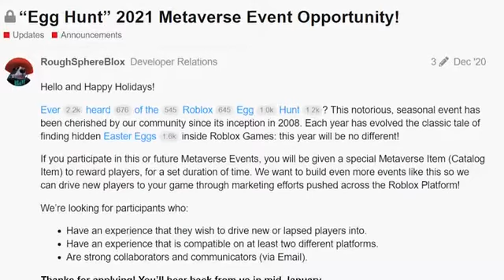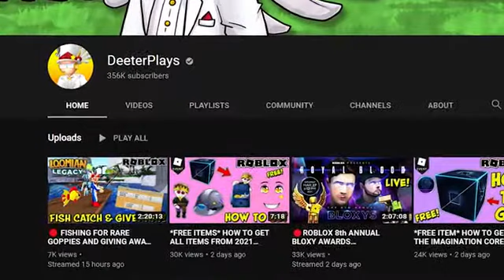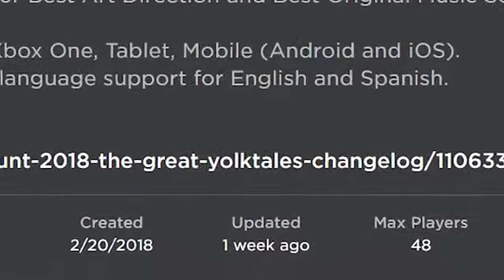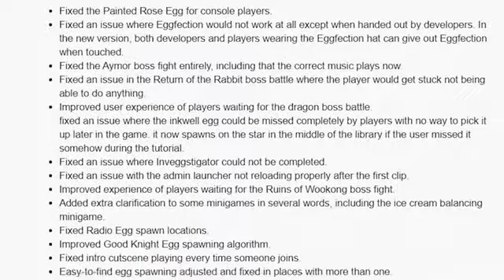WHERE IS ROBLOX EGG HUNT 2021!? (Everything We Know)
Here is everything we know about the Roblox Egg Hunt 2021 including some EGG HUNT LEAKS..

Roblox
2006
BROWSE GAME

Gaming
BROWSE ALL GAMING
Buy KreekCraft merchandise

$29.99
Juniper

$24.99
Juniper